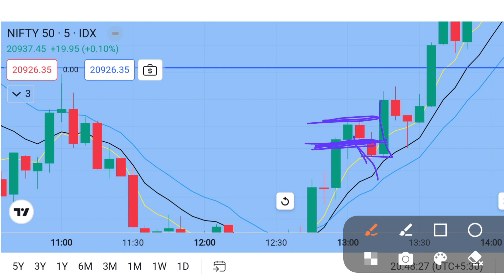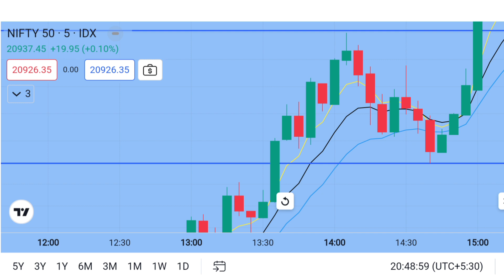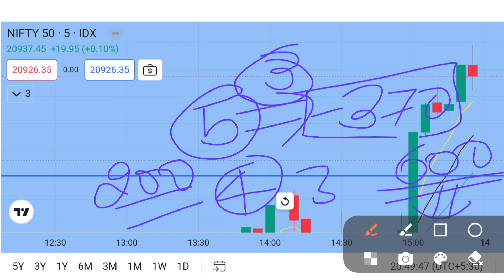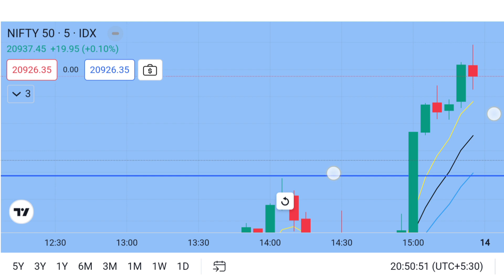🤩 NIFTY 50 || CHART ANALYSIS || 13/12/2023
1. न्यूज़ एनालिसिस फॉर शेयर मार्केट
2. न्यूज़ एनालिसिस
4. ऑप्शन ट्रेडिंग कैसे करें
5. ऑप्शन ट्रेडिंग कैसे स्टार्ट करें
6. शेयर मार्केट क्या है
7. शेयर मार्केट में कैसे निवेश करें

🎇 option trading Traning
🎇 Trading phychology
अगर जी आपको ऑप्शन ट्रेडिंग सीखना है तो ऊपर दिए गए नंबर पर हमको मैसेज कर सकते हैं जीरो से लेकर एडवांस तक आपको एक-एक करके ऑप्शन ट्रेडिंग सिखाया जाएगा धन्यवाद